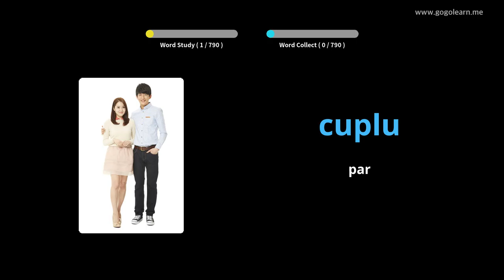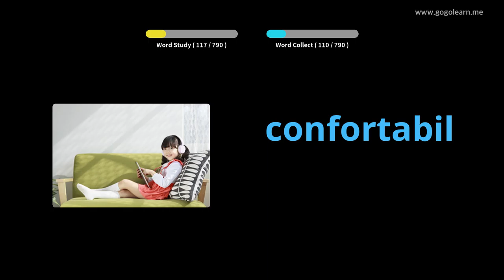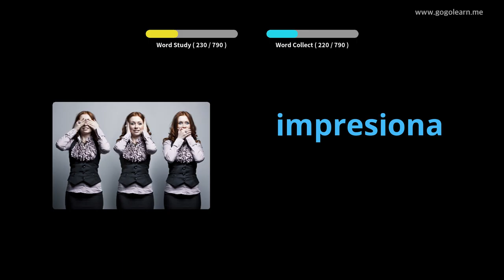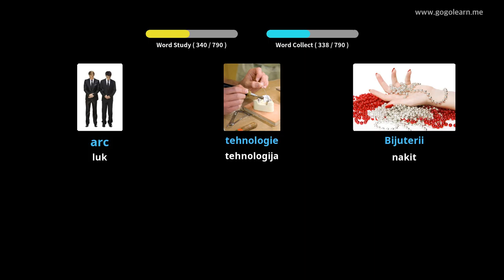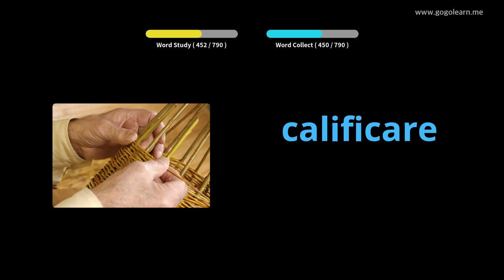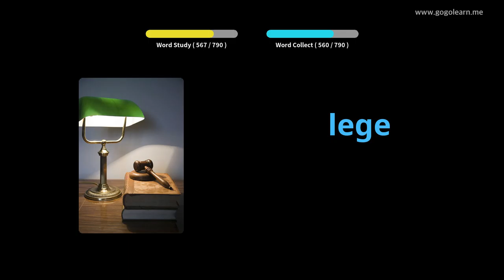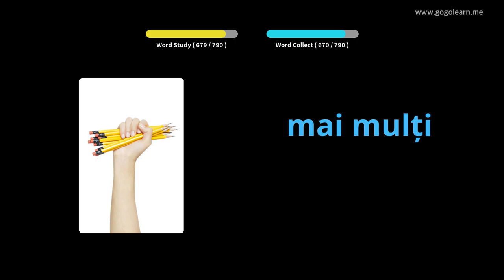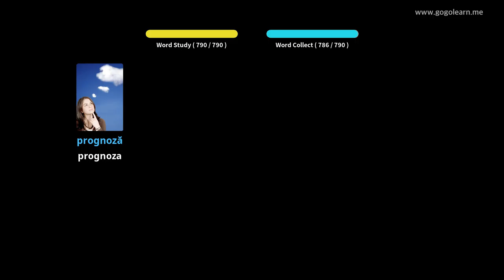Slušanje rumunskog rječnika dok spava | Golearn